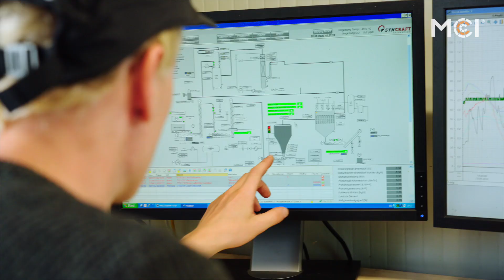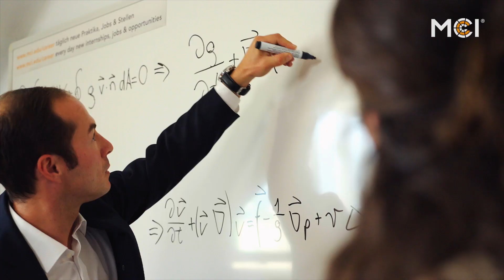Environmental Process & Energy Engineering | Bachelor | Master | MCI | Innsbruck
The degree program in Environmental, Process, and Energy Engineering provides comprehensive knowledge to design both existing plants and new concepts in a sustainable manner. Graduates have excellent career opportunities in the field of "Green Technologies". Economic and law topics taught in the curriculum round out the master's program from a fundamentally sound and international perspective.